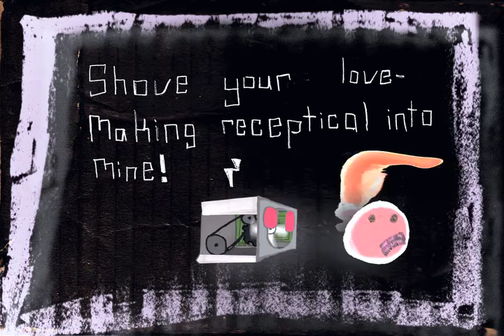Bob Meats a Robot!! (WARNING! Swears within)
Bob meets a new friend.